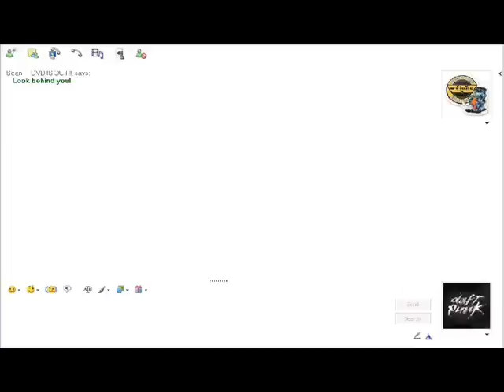Horror Cartoon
Made this when I was bored... just a cartoon... tred to make it spooky.